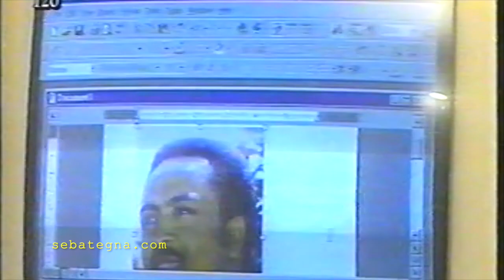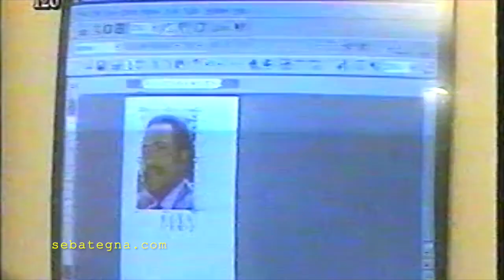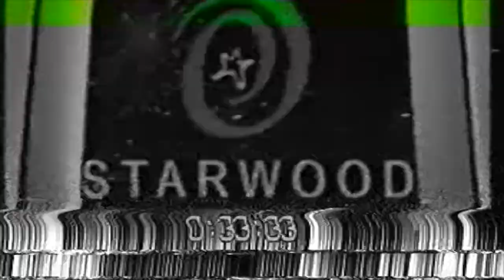ደበበ እሸቱ - ታሪካዊዉ የመድረክ ሰው 2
Debebe Eshetu has seen it all.Journalist, actor, producer, translator and political activist the list goes and on and on.Though he wears many hats, his stage performances are the ones that endure most.He even had a role in Hollywood movie alongside Richard Roundtree in Shaft in Africa.Here is a local version of HardTalk where Debebe never disappoints.